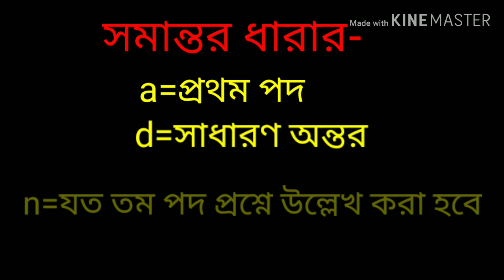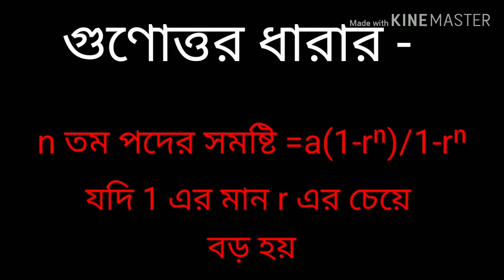ধারার সুত্র | নবম-দশম শ্রেণী | অনুশীলনী ১৩.১ও১৩.২ | Laws of math.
ধাররা অংক_নবম দশম#